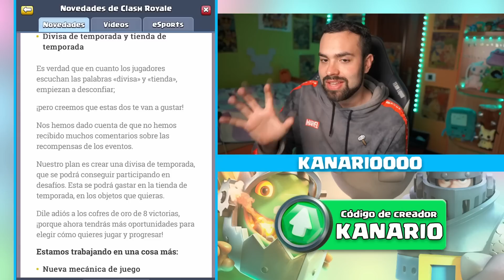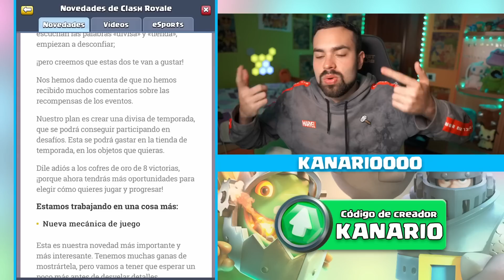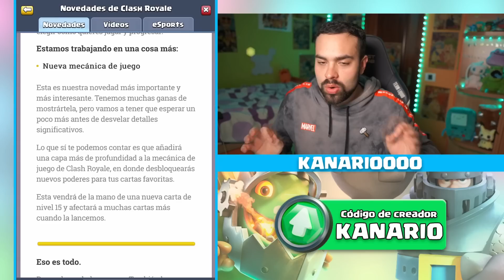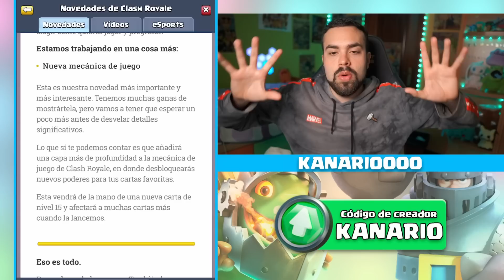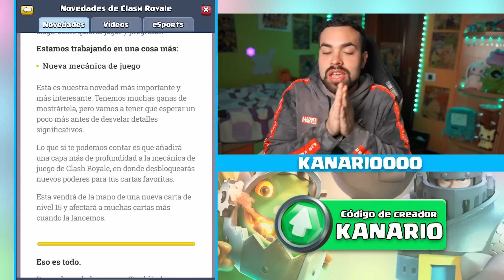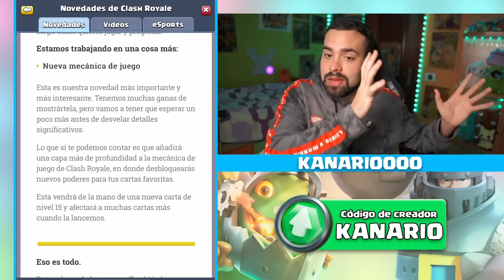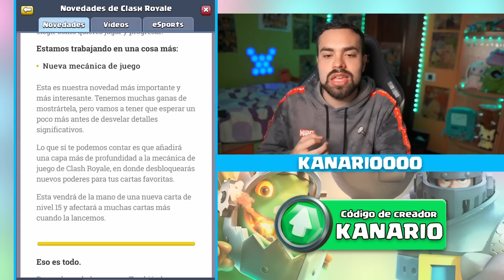LLEGA EL NIVEL 15? ELIXIR OSCURO?😱 TODA LA INFORMACIÓN DE LAS PRÓXIMAS ACTUALIZACIONES!! CLASH